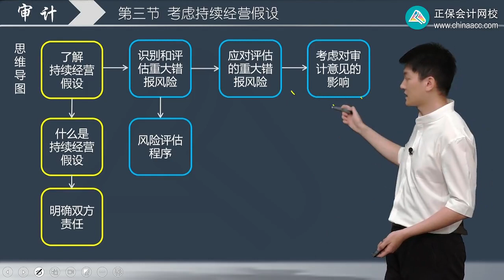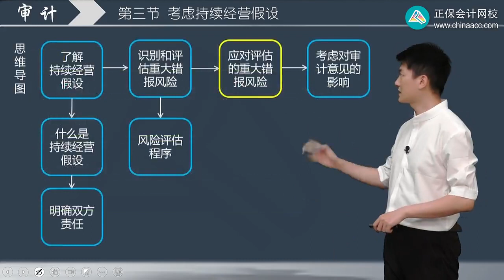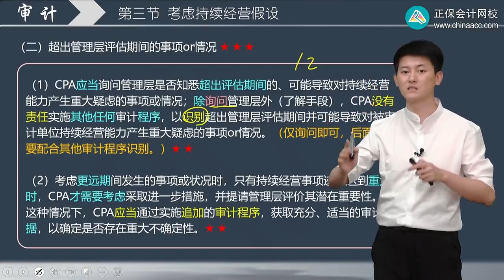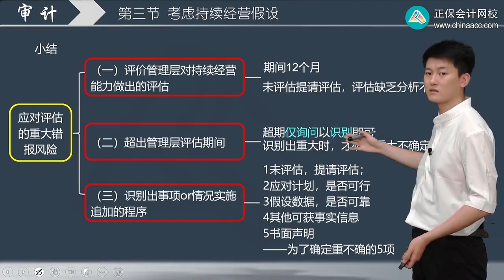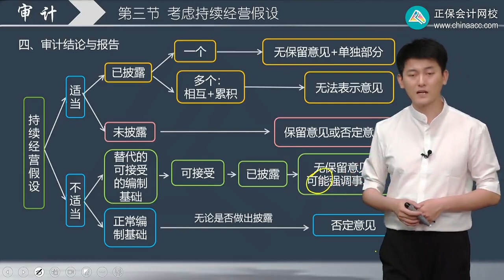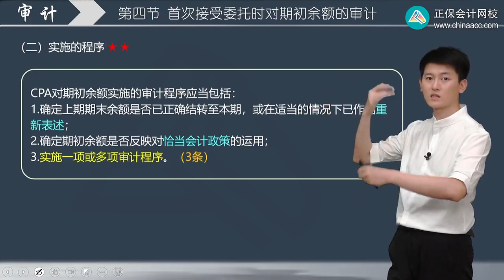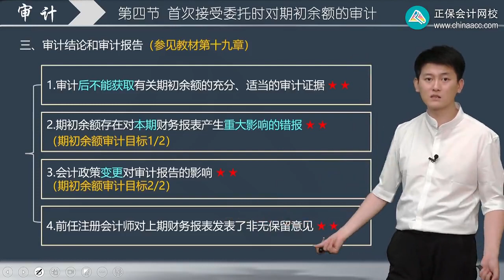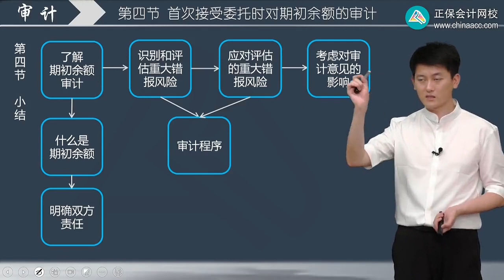2023 CPA 审计 吕尤 高频考点班 第1702讲 考虑持续经营假设、首次接受业务委托时对期初余额的审计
2023 CPA 审计 吕尤 高频考点班